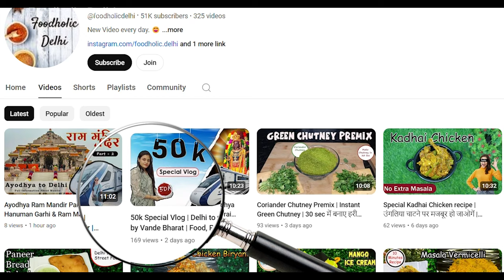Non Veg Nargisi Kofta recipe | Try this delicious Non Veg recipe | नरगिसी कोफ्ता बनाने की आसान विधि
Hello foodies, today we are making very delicious non veg recipe. We are making Nargisi Kofta. This recipe takes time to make but it is very tasty you should try this once.

Ingredients:-
Chicken Keema
Spices (Salt, Kashimiri Lal mirch, Lal mirch, Dhaniya Powder & Haldi)
Boiled Eggs
Adrak Lassan Paste
Green Chillies
Onion
Chana Powder
Onion Birista
Tomato (For tomato Puree)
Khade Masale (Badi Elaichi, Chhoti Elaichi, Dalchini, Tej Patta, Kali mirch)

*How to make Cashew paste*
Cashew (Kaju)
Lukewarm Water

*How to make Onion Birista*
Cut onion in a straight cut. Then fry it until it gets brown. Then Grind it.

Is recipe ko apne phone tak na rehne de, Ghar par jarur bnaye.